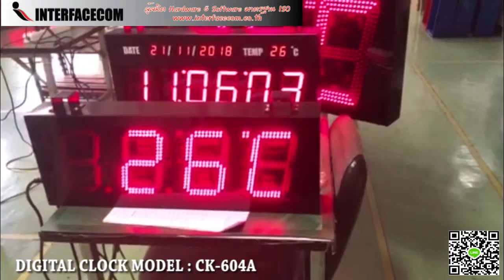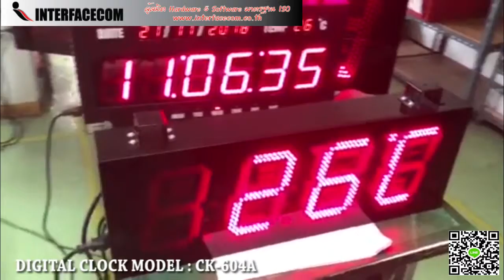451-REVIEW DIGITAL CLOCK MODEL : CK-604Ae PVC นาฬิกาดิจิตอล